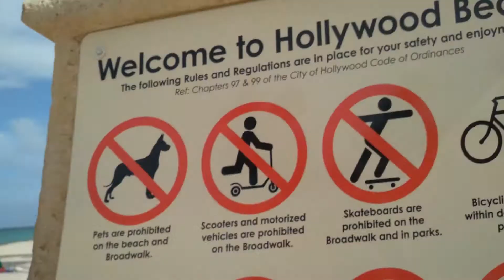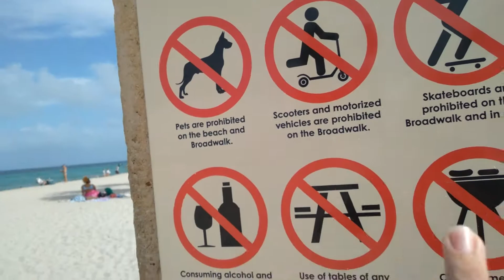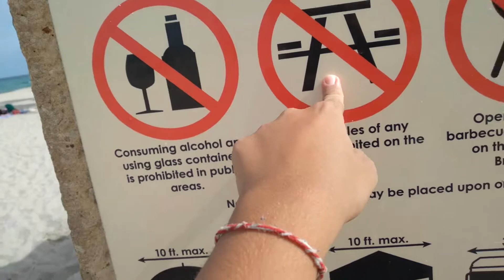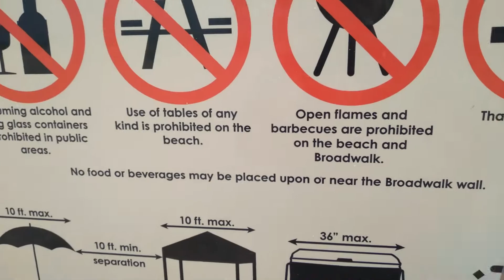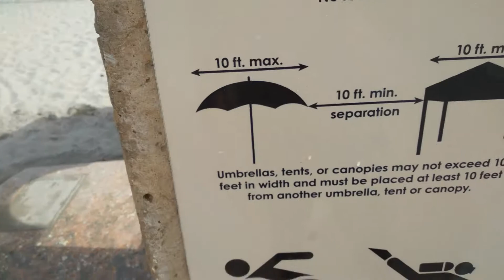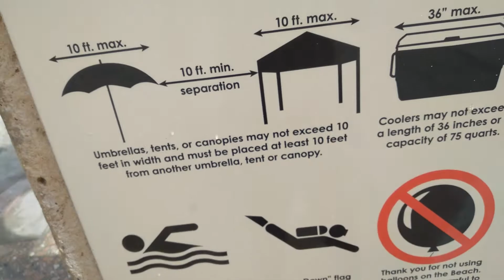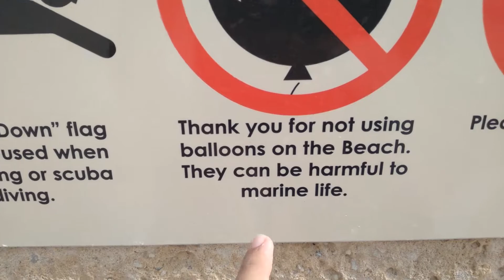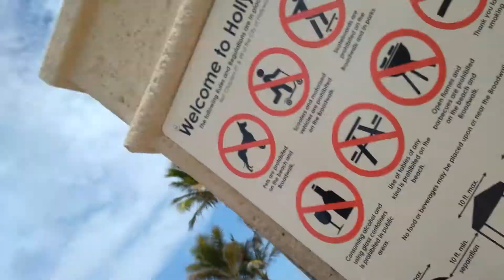voy a los angeles por primera vez